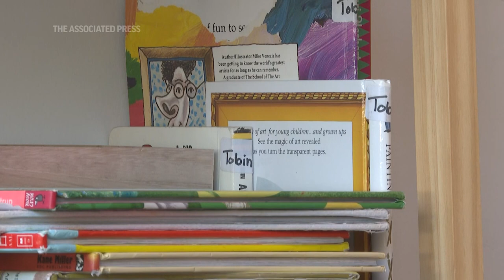Inflation, bank collapse concern art studio owner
ASSOCIATED PRESS
Chevy Chase, Maryland — 14 March 2023
1. Various of Stephanie Shevitz organizing art supplies around her studio, Red Panda Art Studio
HEADLINE:  Inflation, bank collapse concern art studio owner
2. UPSOUND (English) Stephanie Shevitz, Red Panda Art Studio Founder:
“So we put together these little trays where the kids sort of choose different materials from.”
 ANNOTATION: The failure of Silicon Valley Bank has shaken Red Panda Art Studio owner Stephanie Shevitz’s confidence in investing and spending.
3. SOUNDBITE (English) Stephanie Shevitz, Red Panda Art Studio Founder: ++PARTLY COVERED++
"I really try my best to treat the people that work here like a family, Right? So whatever they need in terms of support, we are happy to provide some sort of a phrase as this is what's happening. This is another one of those situations, it seems, as a small business that we've dealt with over the last few years, like seemingly completely out of our control. We actually got an email from our payroll company saying that, like our payroll deposit wouldn't be processed because the payroll company runs their deposits through SVB, which was unexpected to me. So then it was like a matter of telling my employees, well, listen, the payroll won't go through as expected, which as a small business like one of your main things that you want to do is pay your employees on time. We actually make a point to only keep up to $250,000 in our bank account. And actually, as for us, we run on a business where we open up class sessions ahead of time, right? So there are times that we have money in the bank that's unearned yet, right? So that has us always worried because we'd like to earn that before taking that money out of the bank, that there are certain points where that could push us above the threshold for insurance so that we try to keep a close eye on that as well. Sometimes it seems like all of the costs of running a business are going up, and I don't want to pass that cost along to our customers who are also facing increased costs on a lot of avenues.”
4. Wide shot of Stephanie Shevitz sitting inside studio
5.  Books on shelf
6. Paint supplies on shelf
7. Close up of Shevitz placing art supplies on a tray
8. Close up of paintings
9. Various of art supplies on shelf
STORYLINE:

The Federal Reserve is facing stinging criticism for missing what observers say were clear signs that Silicon Valley Bank was at high risk of collapsing into the second-largest bank failure in U.S. history.

Regulators rushed last week to seize the assets of one of Silicon Valley’s top banks.

Silicon Valley Bank, the nation’s 16th-largest bank, failed after depositors hurried to withdraw money this week amid anxiety over the bank’s health. It was the second biggest bank failure in U.S. history after the collapse of Washington Mutual in 2008.

The bank served mostly technology workers and venture capital-backed companies, including some of the industry’s best-known brands.

It also served the payroll for Red Panda Art Studio in Chevy Chase, Maryland — leaving in limbo the paychecks for owner Stephanie Shevitz’s staff.

"I really try my best to treat the people that work here like a family, so whatever they need in terms of support, we are happy to provide,” she said. “As a small business like one of your main things that you want to do is pay your employees on time."

She considered having to write handwritten checks for half a dozen workers, before receiving an email from the payroll parent company that the funds would be sound.